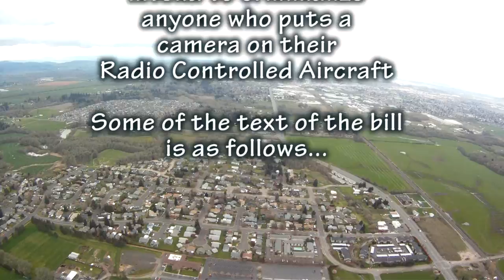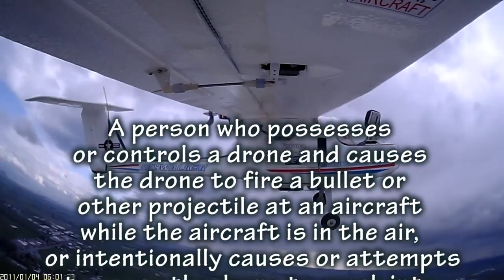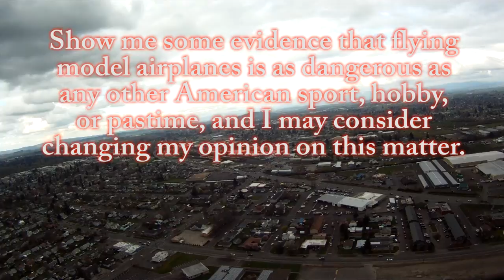Attach a GoPro on your FPV Plane? You Might Be a Criminal!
I went out to fly yesterday. As I headed out to take to the air, the storm clouds in the distance reflected my fears of impending doom: an eventual end to this wonderful hobby.

I would be willing to bet money that NONE of the authors of Oregon Senate Bill 71 have EVER enjoyed flying R/C Aircraft. How can people with zero experience in a field possibly come up with an objective frame of reference in order to govern it, pass laws against it, and ultimately, put people in jail for it?

Why is it that anytime something fun or exciting comes along in this world, the bored lawmakers pounce on a chance to design new laws to criminalize people for it?

R/CFlying has become, if anything, MUCH safer in the last 10 years due to improvements in technology. Digital radio systems, flight stabilization, GPS navigation, autopilots.

I can hit a switch on my plane and my aircraft will turn around and come back to me!

The chances of me running into a light pole, a power line, a house, a person, or anything has been dramatically REDUCED due to the fact that, hey, I have a LIVE CAMERA on my plane now, and can SEE where I am going!

The privacy issue argument is absurd. I could put a camera on a pole and get a MUCH clearer view of my neighbors hot tub than what I could get from my plane passing by. And, there are existing privacy laws which cover this already. Who wouldn't call the police if someone was taking video through a person's window, or in their backyard. This is already covered!

I think there needs to be regulation. Agreed. How about flight lessons and ground schooling certificate requirements? How about age limits? I would even support the idea of a private pilot's license required before being allowed into airspace above 500ft AGL.

But to outlaw an R/C plane with a camera on it and put it's pilot in jail for taking pictures or video?

That is ridiculous, in my opinion...

So, we better get as much flying in as possible before it is outlawed :(

Limp Bizkit helps to set the mood...